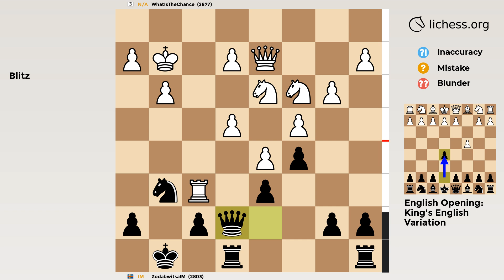English Opening: King's English Variation | Chess Game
2877 vs IM in a Blitz Chess Game
✅ GAME
• Result: White won
• Moves:
‏‏‎‏‏‎ ‏‏‎‏‏‎ ‏‏‎‏‏‎ ‏‏‎‏‏‎ ‏‏‎‏‏‎‏‏‎‏‏‎   ‏‏‎‏‏‎ ‏‏‎‏‏‎ ‏‏‎‏‏‎ ‏‏‎‏‏‎ ‏‏‎‏‏‎ ‏‏‎‏‏‎‏‏‎‏‏‎‏‎‏‏‎  ‏‏‎‏‏‎‏‏‎‏‏‎  ‏‏‎‏‏‎‏‏‎‏‏‎White‏‏‎‏‏‎ ‏‏‎‏‏‎‏‏‎‏‏‎ ‏‏‎‏Black
00:00   1    c4     e5
00:04   2    g3    Nf6
00:08   3   Bg2     c6
00:12   4    d4     e4
00:16   5    d5   Bb4+
00:20   6   Bd2  Bxd2+
00:24   7  Qxd2    O-O
00:28   8   Nc3    Re8
00:32   9   Nh3     e3
00:36  10  fxe3     d6
00:40  11   Nf2     c5
00:44  12   O-O   Nbd7
00:48  13   Nd3    Ne5
00:52  14    b3    Bg4
00:56  15   Rf4    Qd7
01:00  16  Raf1    Bh3
01:04  17    e4   Bxg2
01:08  18   Kxg2   Ng6
01:12  19   Rxf6  gxf6
01:16  20   Rxf6   Qe7
01:20  21    Qg5    h6
01:24  22    Qf5   Kg7
01:28  23     e5  dxe5
01:32  24    Ne4  Rad8
01:36  25     d6   Qd7
01:40  26   Qxd7  Rxd7
01:44  27  Ndxc5  Rdd8
01:48  28   Nxb7   Rd7
01:52  29   Nbc5  Rdd8
01:56  30    Rf5    a5
02:00  31    Nb7   Rd7
02:04  32   Nxa5   Ra8
02:08  33     b4   Nf8
02:12  34     c5   Ne6
02:16  35     c6   NaN
• PGN:
[Event "Rated Blitz game"]
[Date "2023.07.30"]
[White "WhatIsTheChance"]
[Black "ZodabwitsaIM"]
[Result "1-0"]
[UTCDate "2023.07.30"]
[UTCTime "18:18:35"]
[WhiteElo "2877"]
[BlackElo "2803"]
[WhiteRatingDiff "+4"]
[BlackRatingDiff "-4"]
[BlackTitle "IM"]
[Variant "Standard"]
[TimeControl "180+0"]
[ECO "A20"]
[Opening "English Opening: King's English Variation"]
[Termination "Normal"]
1. c4 e5 { A20 English Opening: King's English Variation } 2. g3 Nf6 3. Bg2 c6 4. d4 e4 5. d5 Bb4+ 6. Bd2 Bxd2+ 7. Qxd2 O-O 8. Nc3 Re8 9. Nh3 e3 10. fxe3 d6 11. Nf2 c5 12. O-O Nbd7 13. Nd3 Ne5 14. b3 Bg4 15. Rf4 Qd7 16. Raf1 Bh3 17. e4 Bxg2 18. Kxg2 Ng6 19. Rxf6 gxf6 20. Rxf6 Qe7 21. Qg5 h6 22. Qf5 Kg7 23. e5 dxe5 24. Ne4 Rad8 25. d6 Qd7 26. Qxd7 Rxd7 27. Ndxc5 Rdd8 28. Nxb7 Rd7 29. Nbc5 Rdd8 30. Rf5 a5 31. Nb7 Rd7 32. Nxa5 Ra8 33. b4 Nf8 34. c5 Ne6 35. c6 { Black resigns. } 1-0